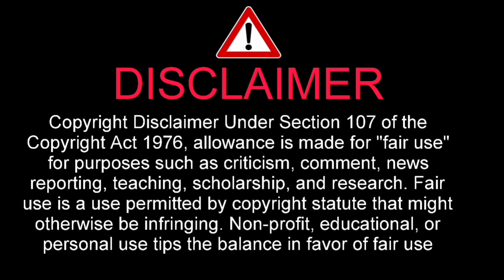que gran partido 11 junio 2023